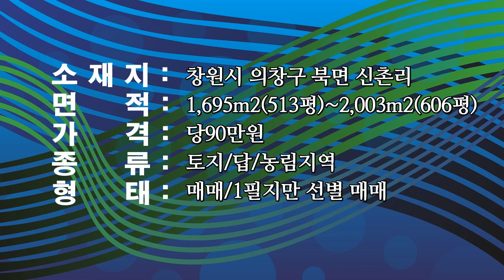물건번호23-084호/창원 북면 토지 싼땅 급매물 주말농장 텃밭 농막 세컨하우스 농지원부 조합원 농가주택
창원 북면 신촌리 온천 앞 농가 주택 농지 하우스 창고 지을 땅